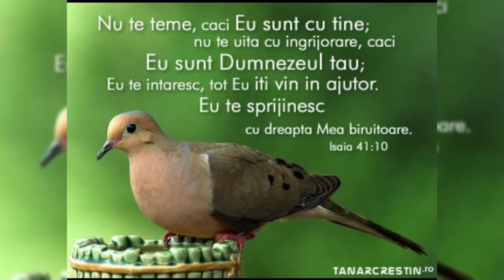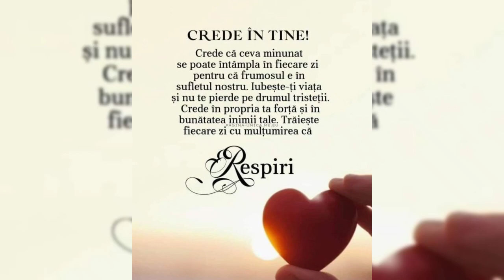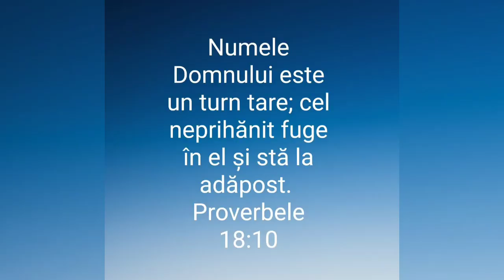O zi cu soare💥 o zi cu nori Mirela Ursulescu#muzicacrestina